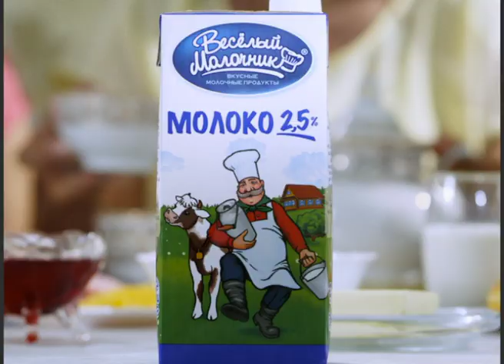Адаптация для киргизского рынка ролика "Веселый молочник"